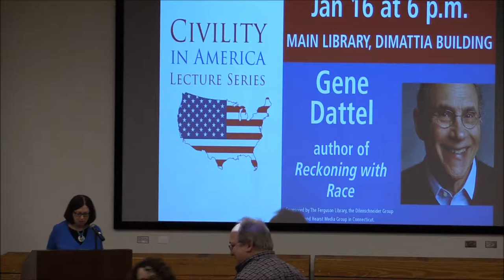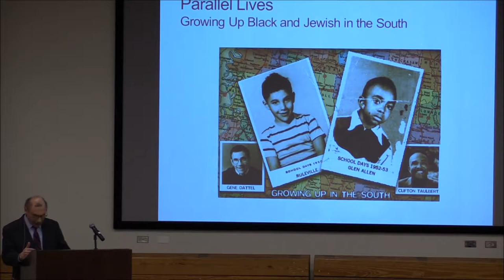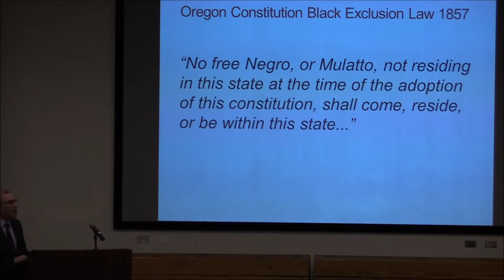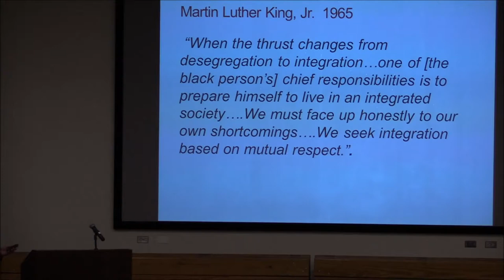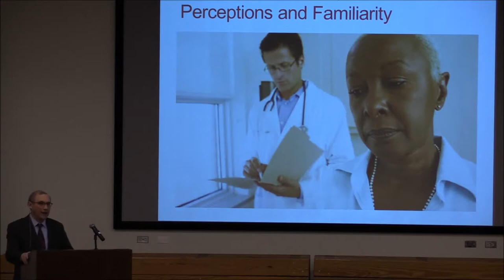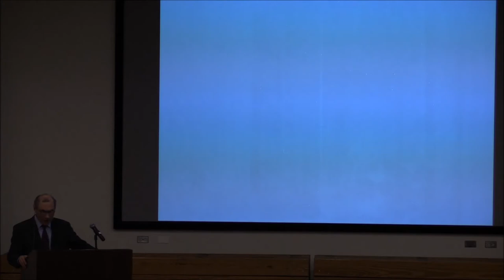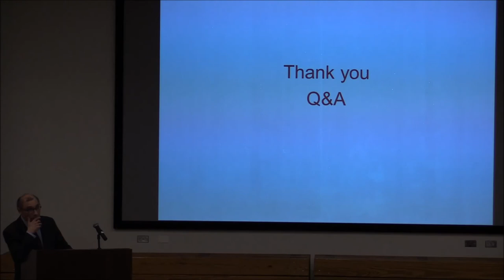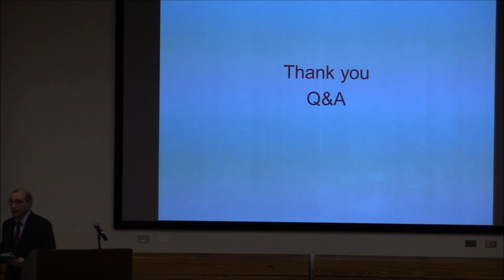Civility in America Presents Gene Dattel: Reckoning with Race (1/16/2018)